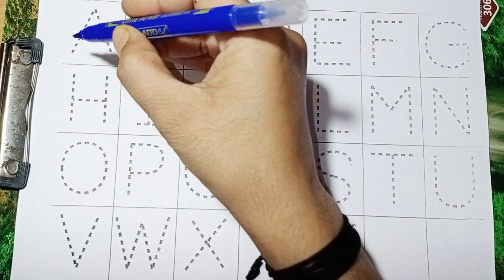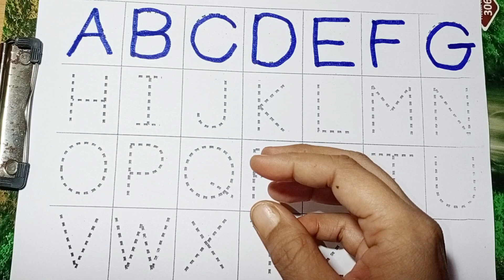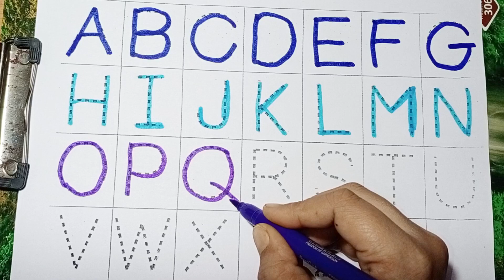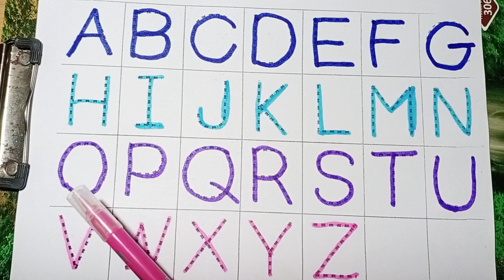Learn ABCD Alphabet and Numbers Counting 123,Shapes for kids and toddlers,Abc phonic song.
Alphabet learning videos for preschoolers, Learn ABCD Alphabets,abcd nursery rhymes in English#abc

Learn ABCD Alphabets and numbers counting 123, Shapes for kids and toddlers, ABCDE, 1234, 12345

Learn ABCD Alphabets and numbers counting 123.Shapes for kids and Toddlers.ABC English for Kids.abcd nursery rhymes in English#abc nursery rhymes abc #123 englishspeaking englishlearning phonics_song abc123 abcdsong

numbers and shapes song for kids.abcdsong abcd numbers aforapple kidsvideo Learn A-Z alphabets.ABC

phonics song. Learn A for Apple. B for ball.drawing and colouring for kids and toddlers.Badsic English learning for Kids.
English learning for Kids. preschoollearning abcdsong englishspeaking englishlearning kids learning howtodraw educationalvideo colouring kidsvideo acrylic howtodraw kidsart kidslearning art stepbystep kids kidscreativity @5MinuteCraftsYouTube @5MinuteCraftsPLAY @5Minute CraftsDIY @nursery-rhymes-happy-loo @LooLooKids